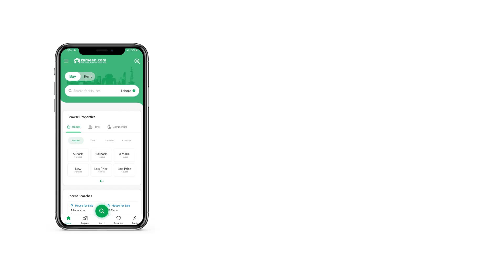2 MARLA COMMERCIAL PLOT FOR SALE IN ZAITOON LIFESTYLE JIA BAGA ROAD LAHORE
Zaitoon lifestyle

2Marla Commercial Plots Available On Easy Installment Plan Zaitoon Life Style
Zaitoon Life Style Commercial hub
Entrance Gate
Development work continues underground electricity sector parks cinema selfie city fountain sector mosques commercial markets schools
 original picture attached